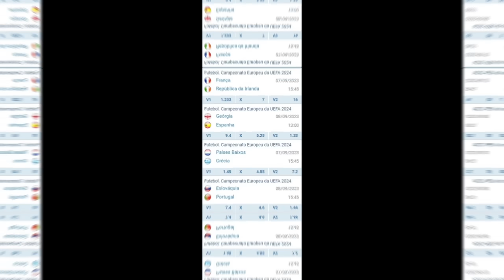VERDÃO TENTA CHAPÉU NO RIVAL! 6 CLUBES QUEREM BH! ZÉ RICARDO BARATO; SP NO PACAEMBU? FLA, INTER, COX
- Palmeiras admite negociação com Roberto Pereyra
- Seis clubes do Brasil já procuraram Bruno Henrique
- Zé Ricardo terá salário baixo no Cruzeiro e multa só até novembro
- São Paulo pode jogar no Pacaembu mesmo?
- Fabrício Bruno recusa oferta do Flamengo
- Inter perto de lateral-esquerdo bom
- Coritiba fecha com ex-atacante de Real Madrid e PSG
- Guardiola, Grêmio, David Luiz, Manto da Massa...